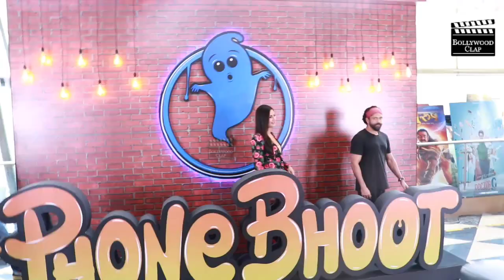What A Lovely Moment Between Katrina & Jackie Shroff At Phone Bhoot Trailer Launch | असली Respect